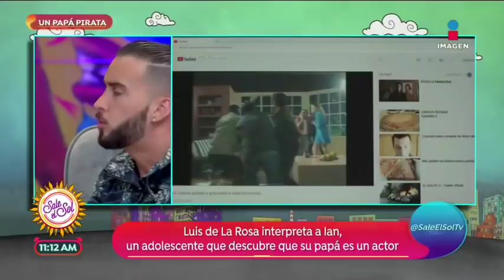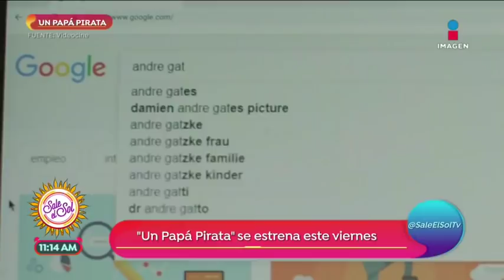Natasha Dupeyrón y Miguel Rodarte hablan del estreno de 'Un papá pirata' | Sale el Sol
Miguel Rodarte, Natasha Dupeyrón y Luis de la Rosa, el elenco de 'Un papá pirata', están en foro para hablarnos de está divertida comedia.